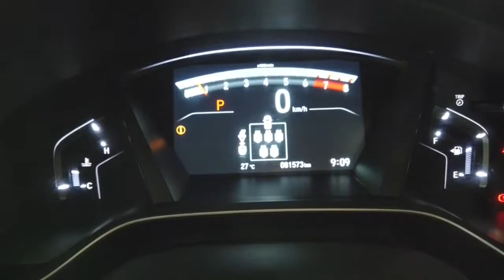2018 HONDA CR-V Ryde, Sydney, New South Wales, Top Ryde, Australia 283283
Black New 2018 HONDA CR-V available in Ryde, New South Wales at North Shore Mitsubishi.

Huntermotive
603 Victoria Road